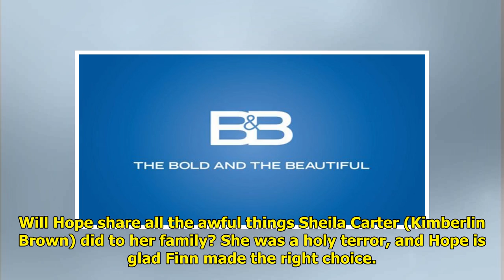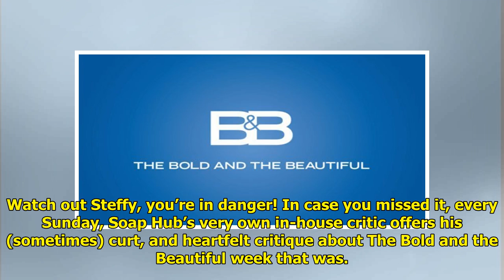B&B Spoilers: Friends, Pals, And Key Players Uniting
B&B spoilers for Friday, Octob...